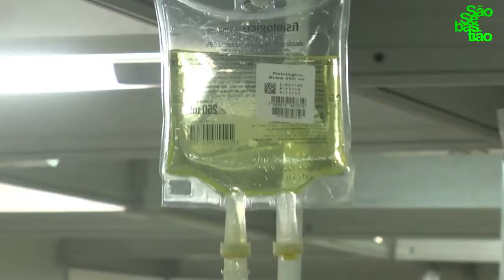Combate à dengue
O espaço especializado para atendimento de pacientes com dengue, instalado no Hospital de Clínicas (HCSS), é mais uma ação em que a Prefeitura de São Sebastião investe para garantir um bom atendimento ao cidadão.
Montado ao lado do Pronto Socorro central, o espaço é climatizado e está equipado com poltronas para hidratação, maca, e cadeiras para espera de atendimento. A intenção é separar os pacientes com dengue e deixá-los em um espaço especificamente voltado para este tipo de atendimento.